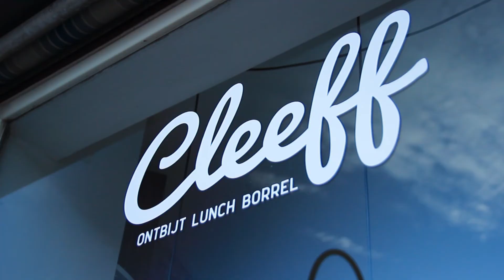Welkom in de Kleverparkbuurt!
Ben je op zoek naar een woning in Haarlem? Dan is de Kleverparkbuurt misschien wel iets voor jou. Een bijzonder mooie en sfeervolle woonwijk, vlak bij het centrum. Mette de Graaf, makelaar bij Leef! Makelaars in Haarlem, laat je de wijk zien en vertelt er meer over.